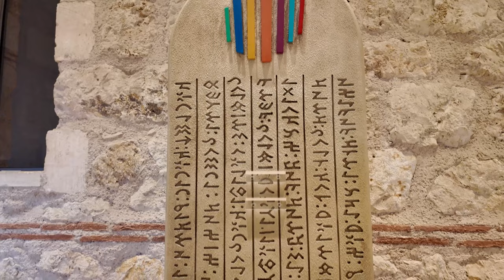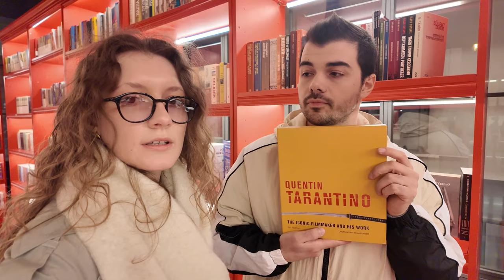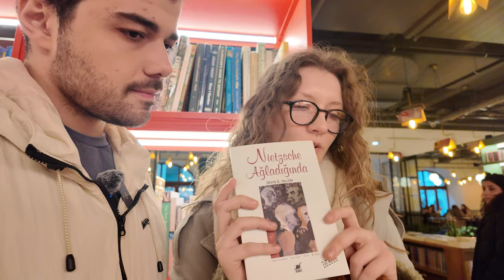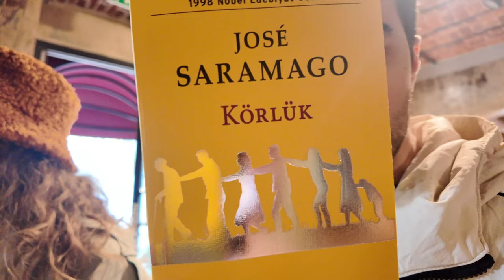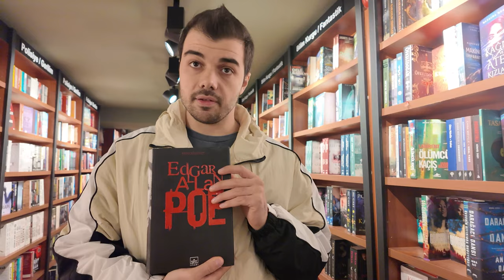Sürpriz Karşılaşma En İyi 4 Kütüphane l Vlog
İstanbul’da çalışabileceğiniz en güzel 4 kütüphane/kitabevini gezmeye çalıştık. Sınav zamanlarında sizin için bir kaçış olabilir, arkadaşlarınızla birlikte çalışabilirsiniz diye düşündük. Elbette bunun haricinde bilgisayarını alıp uzun saatler odaklanmak isteyenler için de güzel yerler bulmaya çalıştık.

E tabi biz bunları ararken eğlendik. Sizleri de eğlencemize ortak edebildiysek ne mutlu bize.